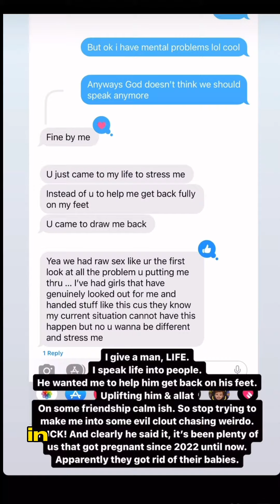US-based businesswoman calls out singer Davido for allegedly imprEgnating her😳